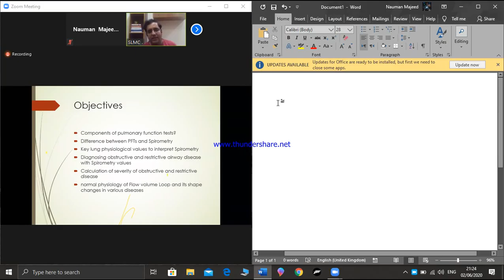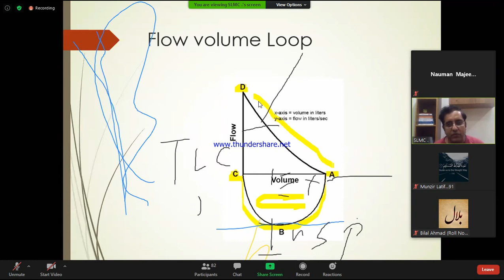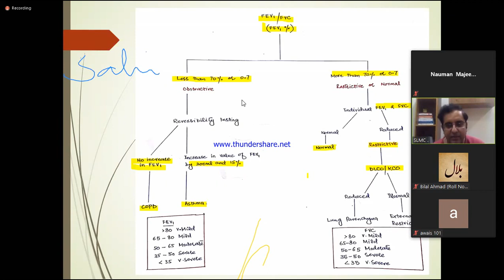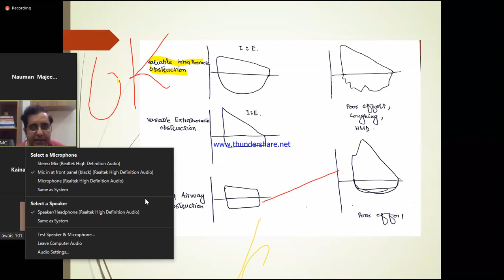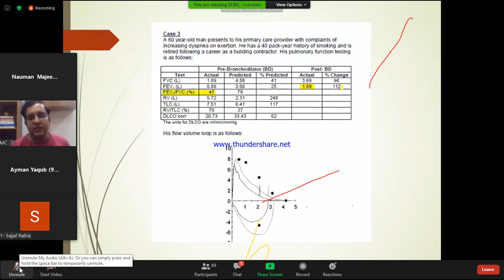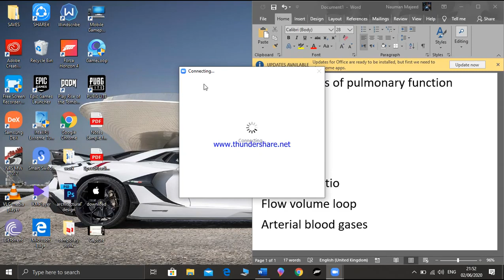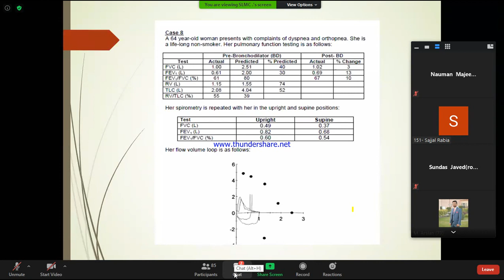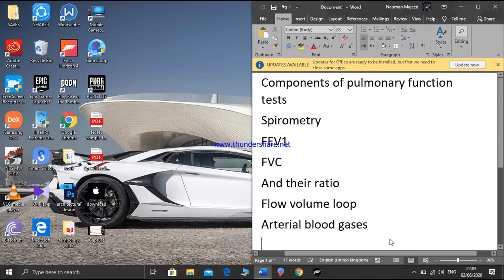Pulmonary Function tests FEV1 FVC lecture for final year by Dr Muhammad Waseem Asst. of Pulmonology.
Pulmonary Function tests FEV1 FVC lecture for final year by Dr Muhammad Waseem Asst. of Pulmonology.Online Lectures in Sahiwal Medical college.
Department of Medical education has taken the step of distance learning with the collaboration of IT Department SLMC.